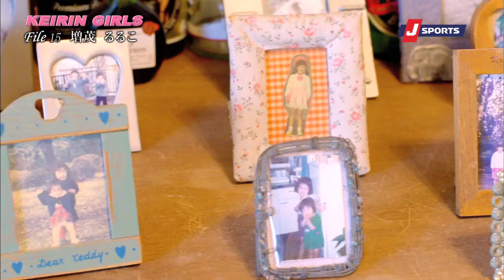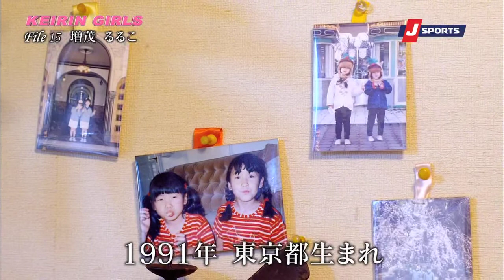【ケイリンガールズ】 File 15 増茂るる子｜ガールズケイリン公式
ケイリンガールズ File 15 増茂るる子
KEIRIN GIRLS File 15 Ruruko Mashimo